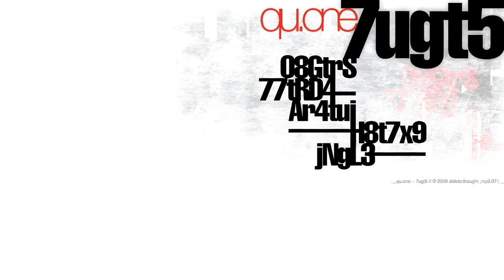Qu.one - jNgL3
Artist: Qu.one
Song: jNgL3
Album: 7ugt5
Label: IVDT
Year: 2009